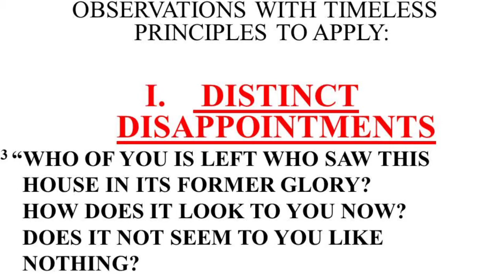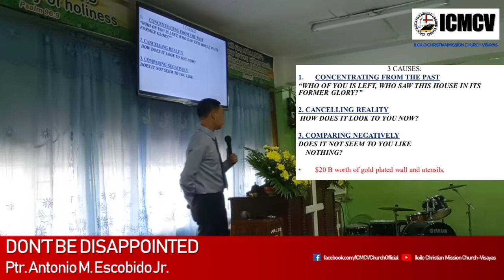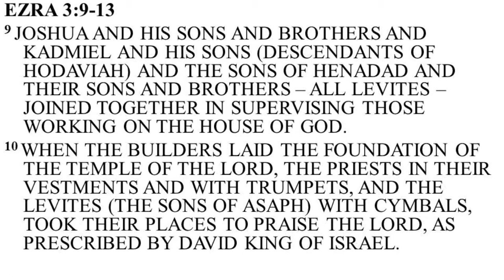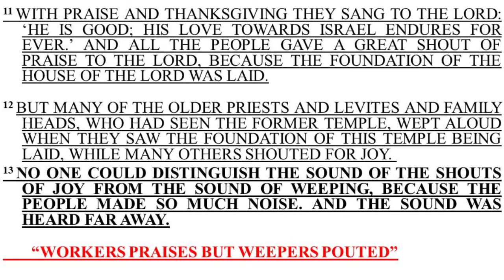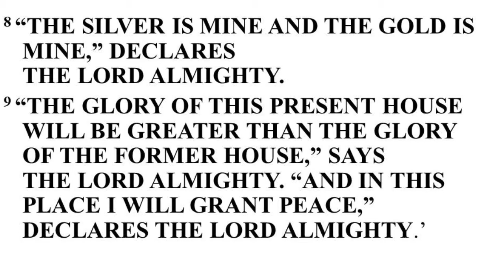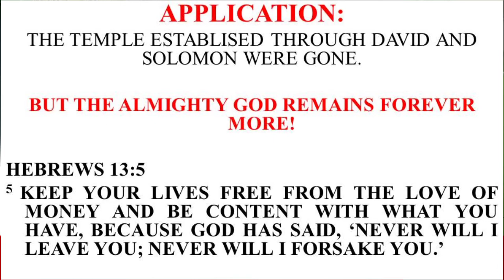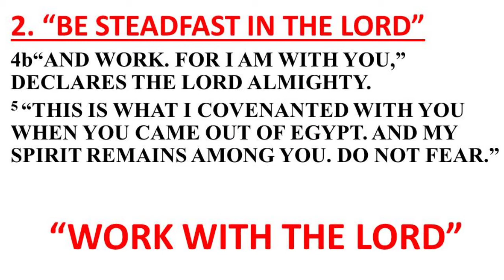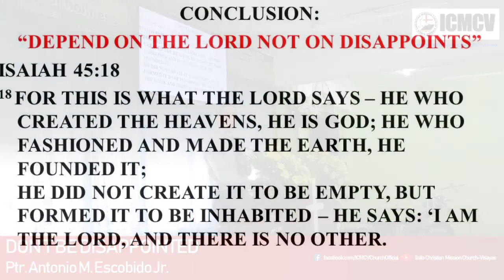"Don't Be Disappointed" - Ptr. Antonio M. Escobido Jr. / August 21, 2022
FULL SERMON: "Don't Be Disappointed" preached by Ptr. Antonio M. Escobido Jr. at ICMCV Worship Hall, Iloilo City on a Second Sunday Worship Service August 21, 2022 (with powerpoint subtitles)
Text: Haggai 2:3-5

Experience God's goodness in your life at Iloilo Christian Mission Church Visayas